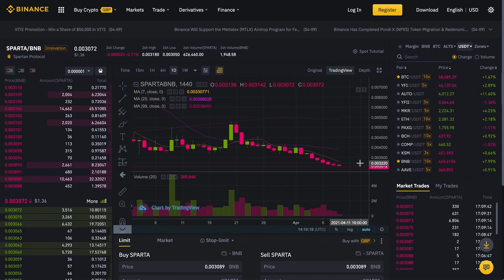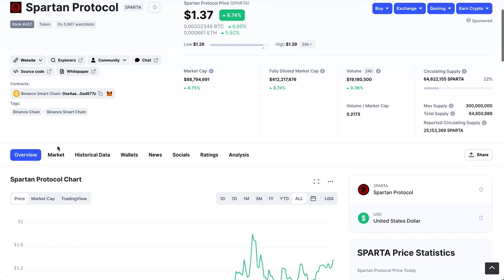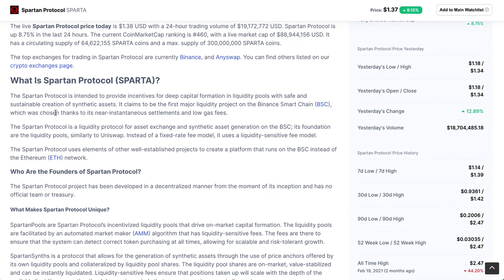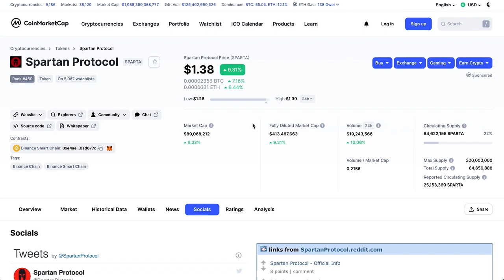Spartan Protocol(SPARTA Token) All Times High Price Forecast 2021